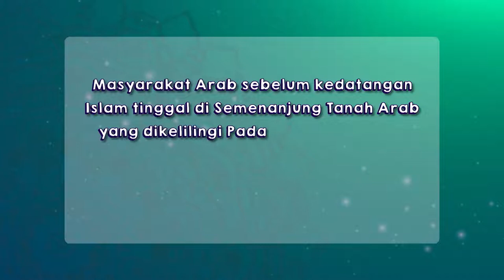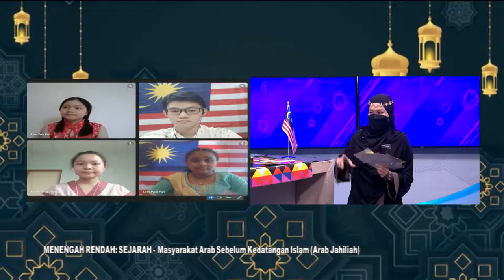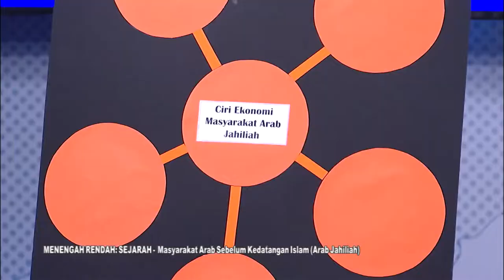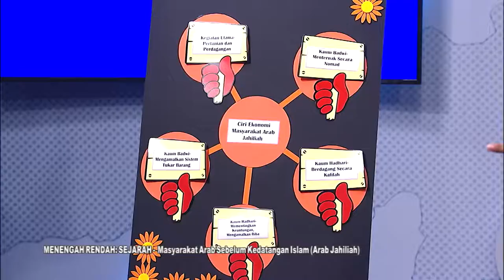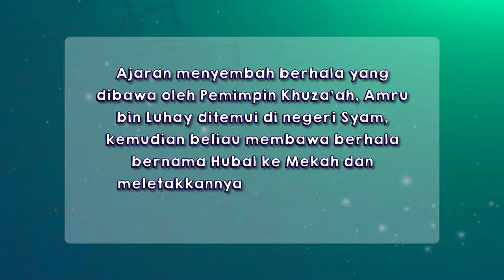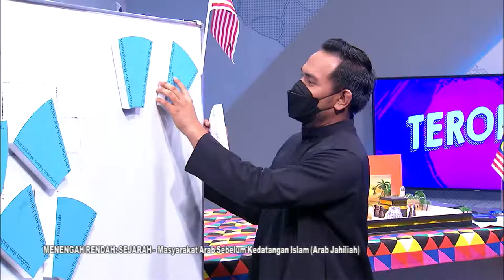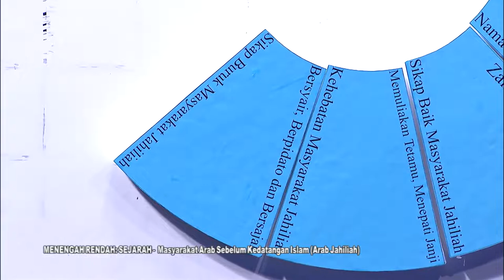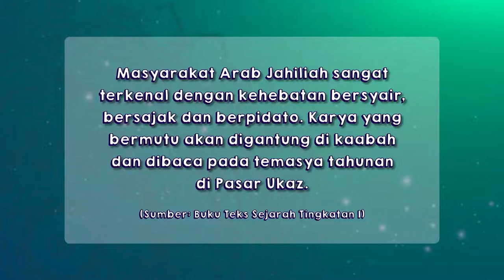DidikTV Teroka Ep 360 Sejarah Masyarakat Arab Sebelum Kedatangan Islam Arab Jahiliyah